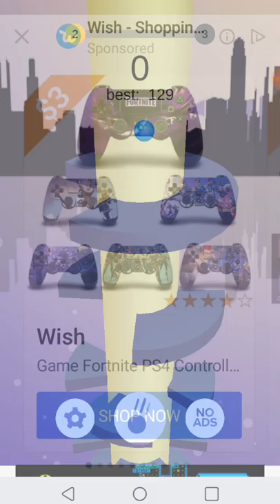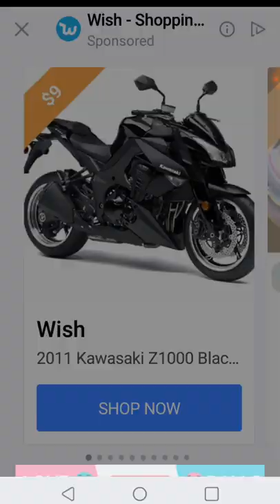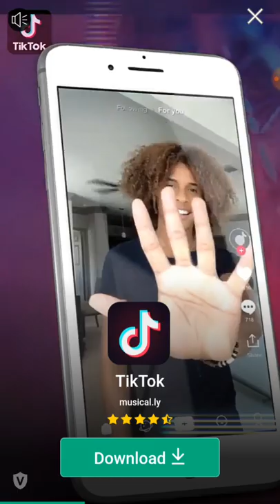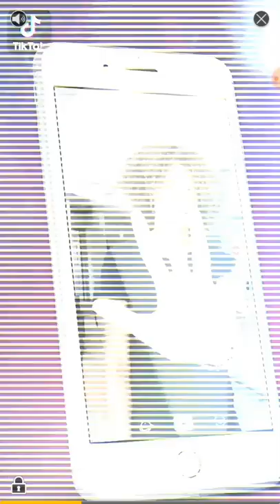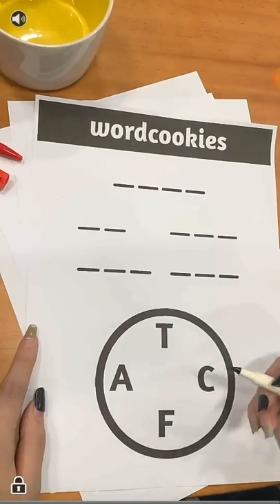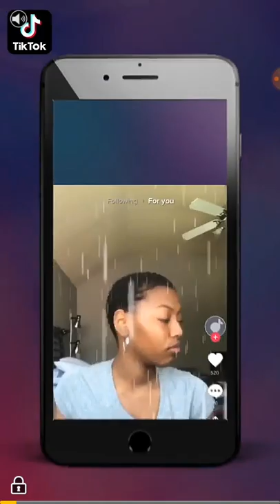Halak jump series